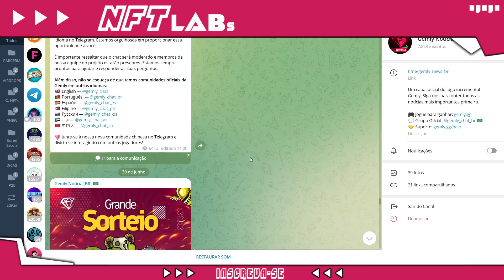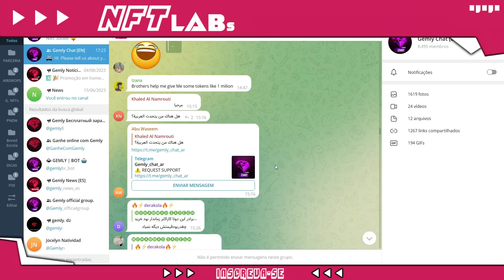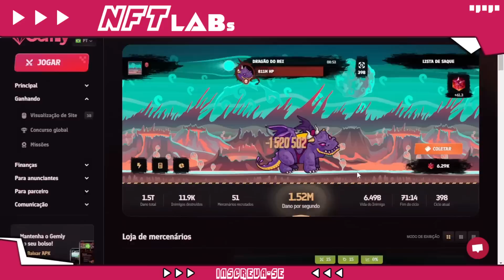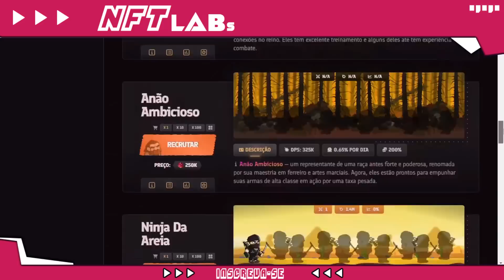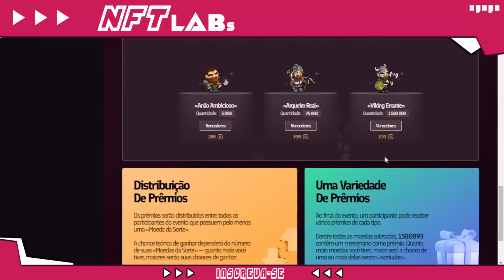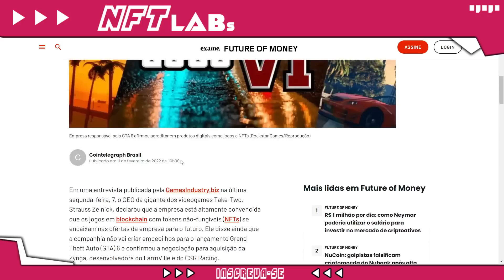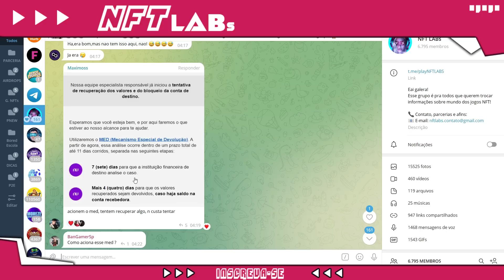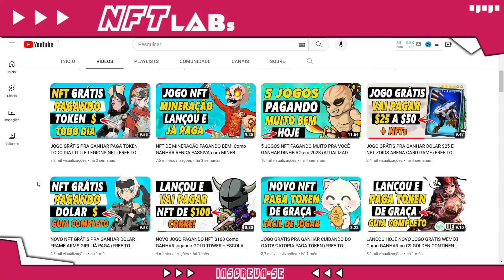URGENTE!JOGO ESCAMOU TODOS NA MADRUGADA! GEMLY ACABOU!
Participe hoje pra tentar uma vaga e ganhar 1 por dia

Hoje trago essa notícia de que o jogo nft gemly escamou a todos na última madrugada.
O que você pode fazer agora?

🔋 NFT LABs

No NFT LABs você vai encontrar:

👾 Jogos NFT;
⚡ Play to Earn;
💥 Cripto Games;
🚨 NFT game.